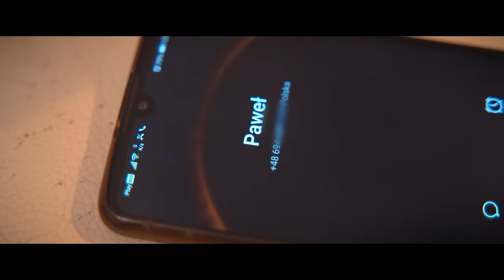LETNI- "Za mnie" (PARODIA Skolim- "Wyglądasz idealnie")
Parodia "Za mnie":
Słowa: Maciej "Canton" Piotrowski, Dawid "Anton" Antonkiewicz;
Muzyka: Konrad Skolimowski/Mateusz Chmielewski;

Wystąpili: Anton, Canton, Mateusz Pustuła, Koksu z kotem, Chwytak i Dj Wiktor, Sylwia i Wojtek "Weź Nie Pytaj", Gosia i Iwona, Paweł, Marcin Loranty "Kanapowcy", Ewelina.